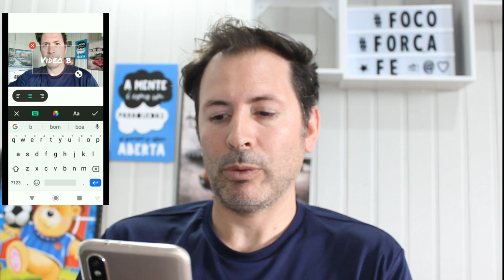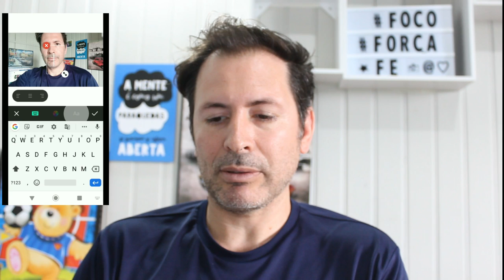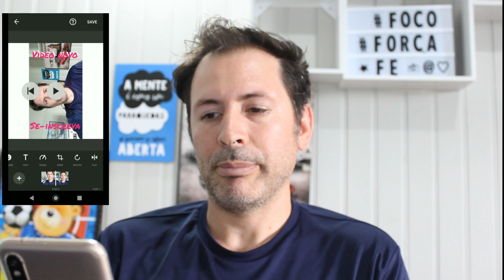COMO COLOCAR LEGENDAS NOS SEUS VIDEOS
Vídeo de hoje pessoal quero compartilha a dica de como colocar legenda nos seus vídeos de uma forma bem fácil.